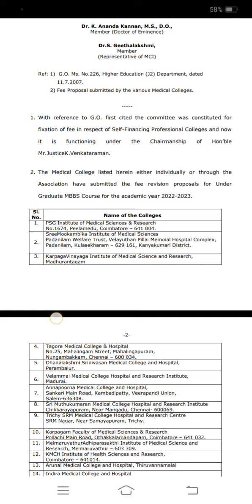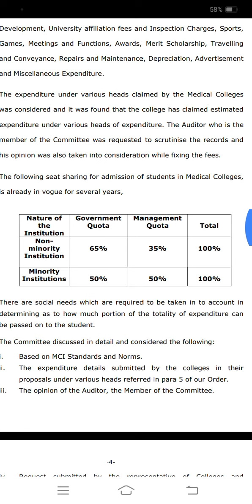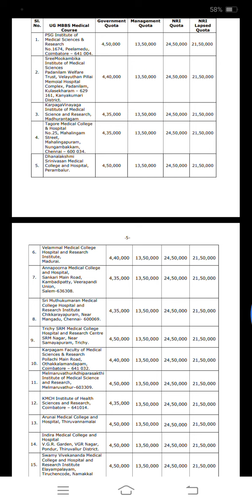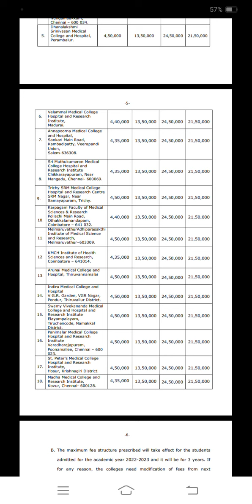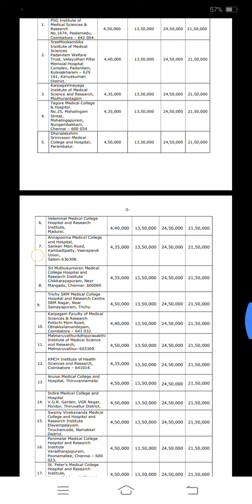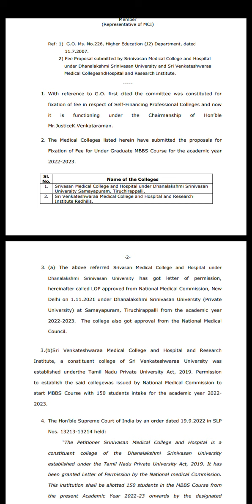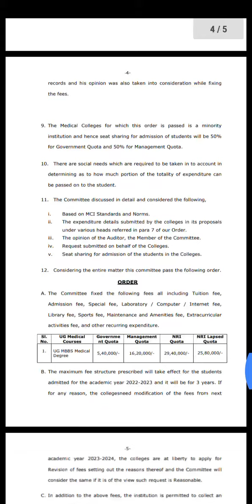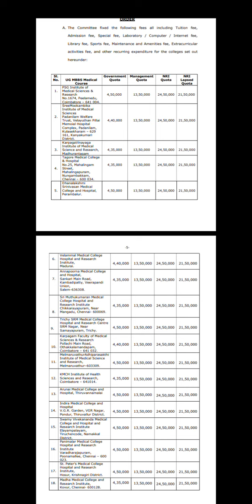MBBS Fees increased in TN Private Medical Colleges|Fees Structure Released by Tn Medical Selection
Hello Friends ❤️
Instagram 👉 Drs Medico
Telegram 👉 @Drs Medico
Thankyou ✨

Hello Friends ❤️
Telegram 👉@DrsMedico

@Drs NEET

@Drs NEET

@Drs NEET

@Drs NEET